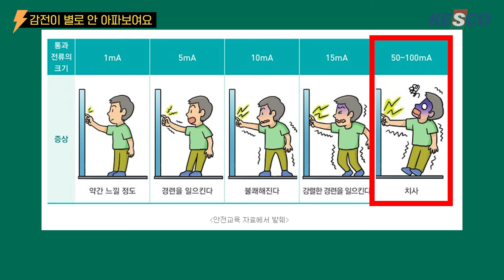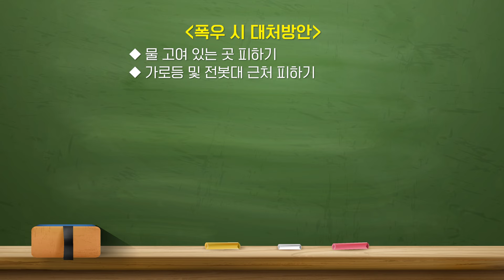[대리전달] KESCO가 알려주는🔊 감전! 이렇게 하면 피할 수 있다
전기를 사용할 수 없는 공간을 혹시 알고 계신가요?
전기는 어디에서나 사용할 수 있는 만큼 어디에서나 조심해야 합니다.

“질문 있습니다!”
🙋‍♀️ 전류와 전압은 무엇이 다른 건가요?
🙋‍♂️ 참새는 왜 전깃줄에 앉아도 감전이 안 되나요?
이 외에도 감전의 원인과 대처 방안을 호호맨, 전마님과 함께 알아보고자 합니다!

알고 있으면 안전하고, 때로는 타인의 생명을 구할 수 있는 감전 사고 대처 방법! 영상으로 함께하시죠!

◆ 타임라인
00:00:31 소개
00:01:03 감전사고가 발생하는 이유
00:01:54 감전이 별로 안 아파보여요
00:03:14 감전사고가 무서운 이유
00:03:37 감전사고 대처방법
00:04:17 전압과 전류의 상관관계
00:05:35 침수된 전기차 대처방안
00:06:55 폭우 시 감전 사고 대처방안
00:08:17 낚시터 감전 사고 대처방안
00:10:11 참새는 왜 감전이 안 되나요?
00:10:36 참새가 감전되는 경우
00:11:11 농촌 감전 사고 대처방안
00:12:00 감전 사고 행동요령
00:12:28 어린이 감전 사고 예방법
00:13:35 쉬는 시간
00:14:06 요약정리 : 폭우 시 대처방안
00:14:56 요약정리 : 농촌 전기안전 요령
00:15:14 요약정리 : 감전 사고 행동요령
00:15:41 핵심요약